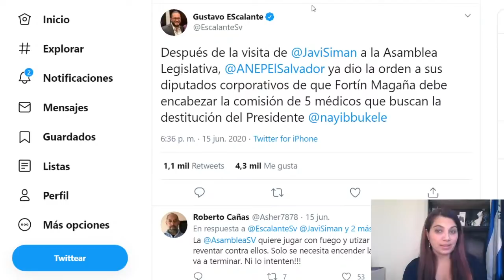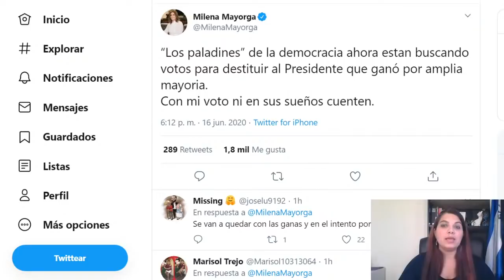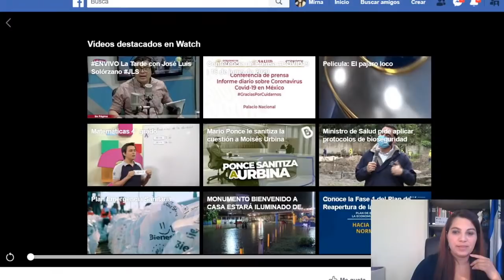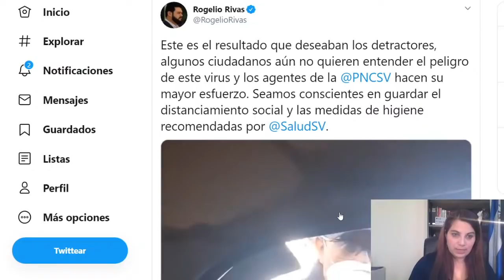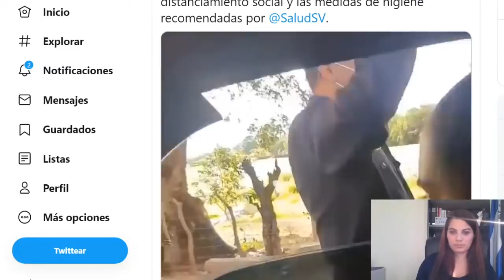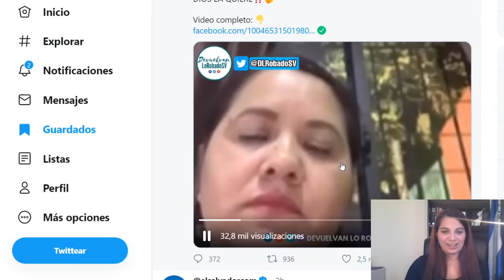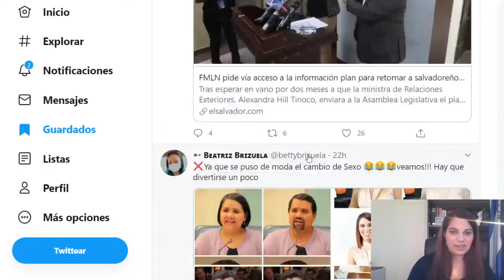GOLPE DE ESTADO A BUKELE! Felix Ulloa PRESIDENTE!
PODRIA SER LA PRESIDENCIA MAS CORTA DE LA HISTORIA! EL PLAN YA ESTA TRAZADO Y EN EJECUCION PARA DESTITUIR A NAYIB BUKELE!